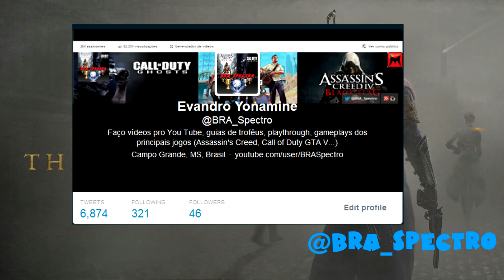Troféu Genial! - Atire em uma granada durante blacksight - The Order 1886 - Guias de Troféus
Troféu Genial!/Brilliant! - Atire em uma granada durante blacksight, feito no Capítulo 3: Desigualdades